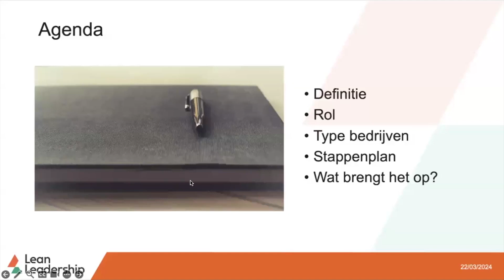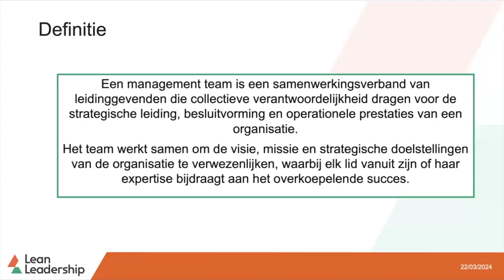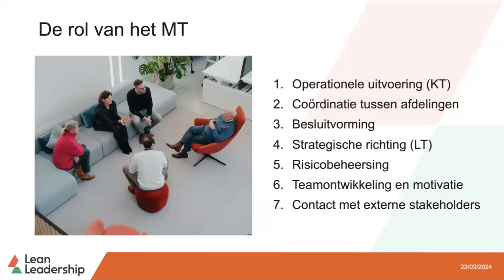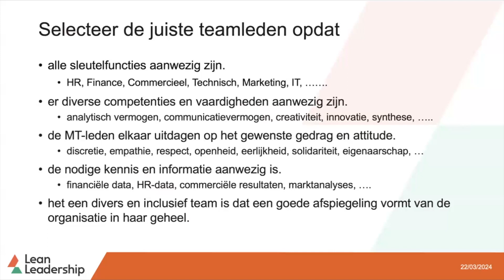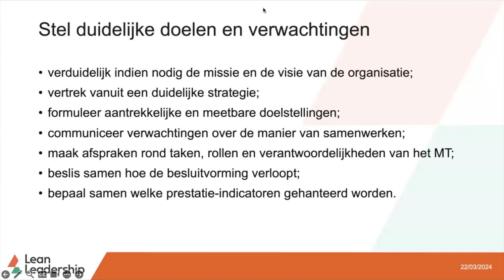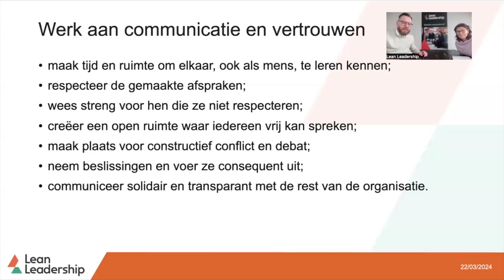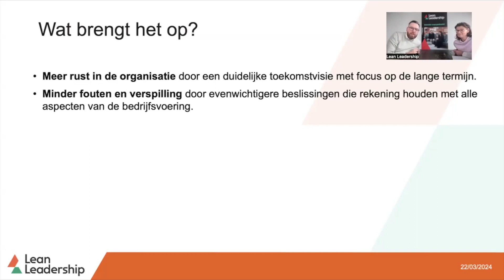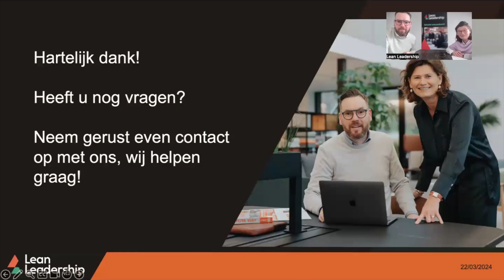Webinar #12 - Hoe ontwikkel je je managementteam?